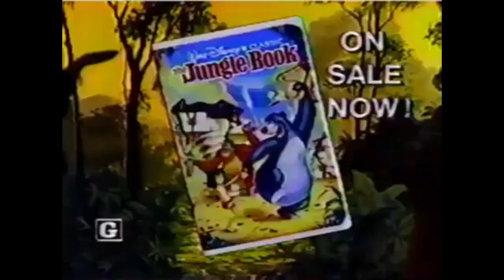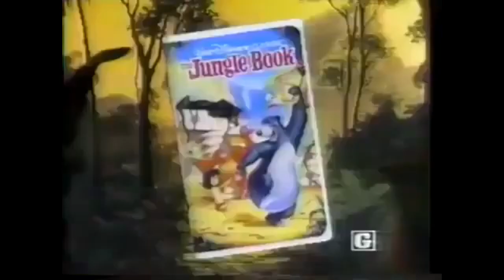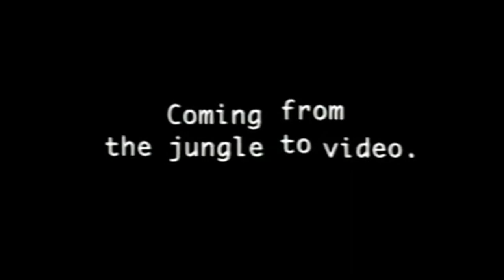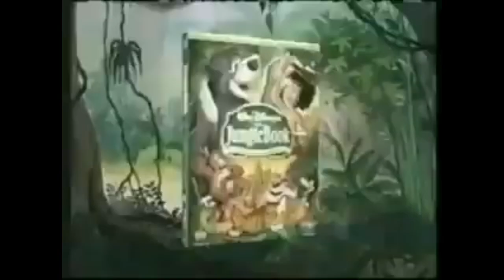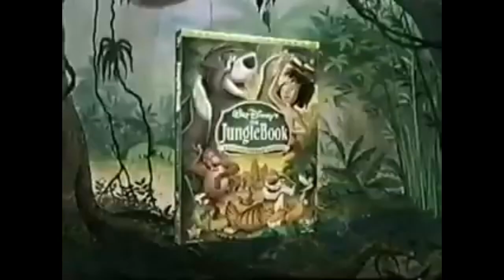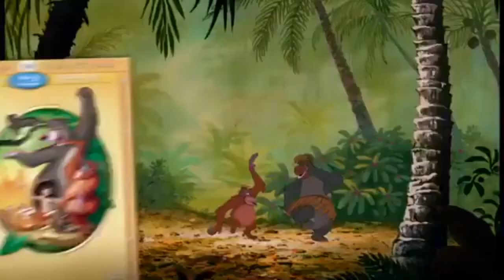The Jungle Book All Home Video Promos Updated Version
Here’s a new updated version of all the home video commercials for Walt Disney’s The Jungle Book from 1991 to 2014. Enjoy!